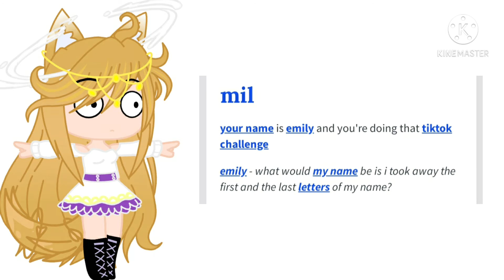Remove the 1st and last letter of your name